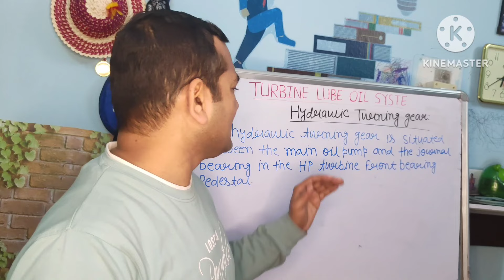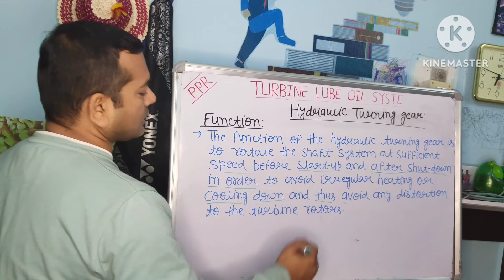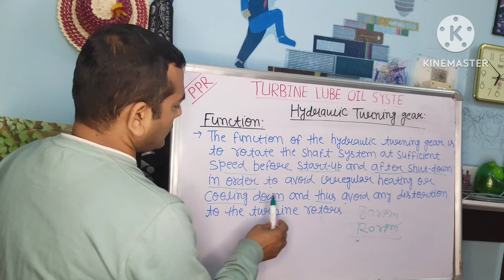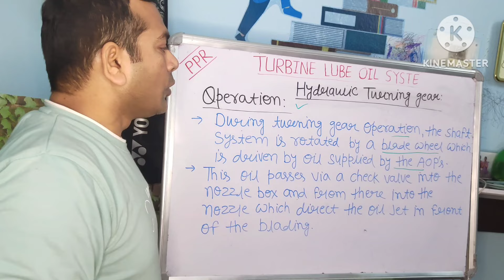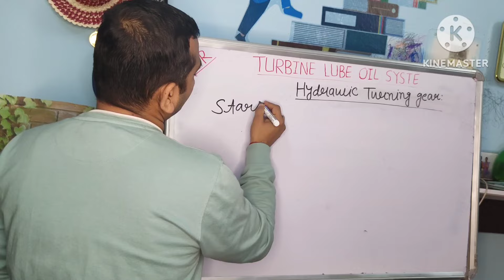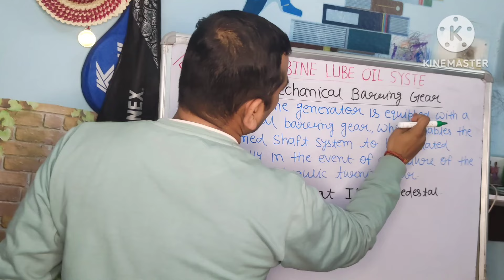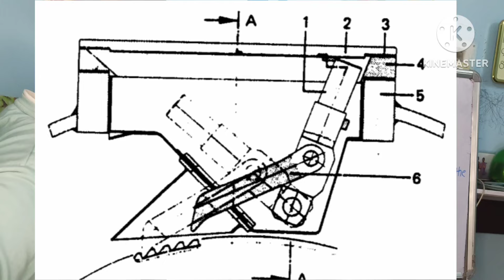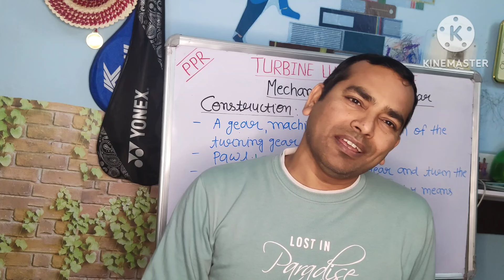HYDRAULIC TURNING GEAR IN TURBINE| CUT IN / CUT OUT CRITERIA| MECHANICAL BARRING GEAR| FULL DETAILS